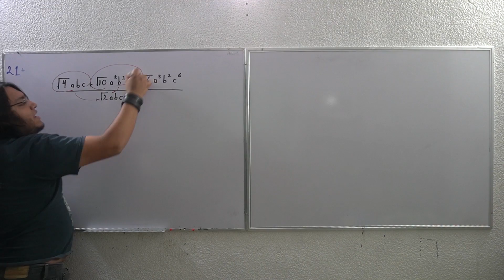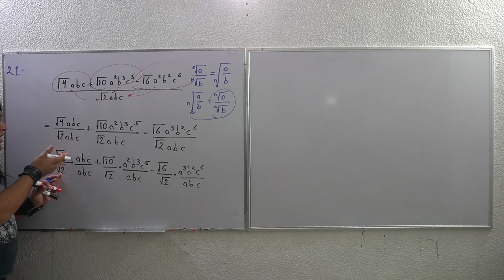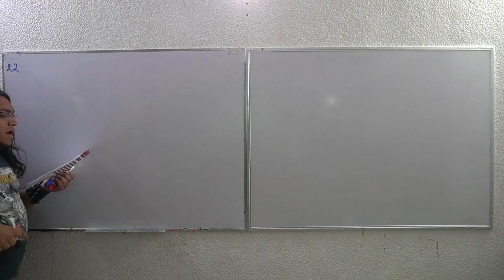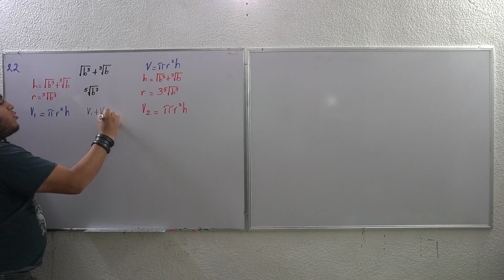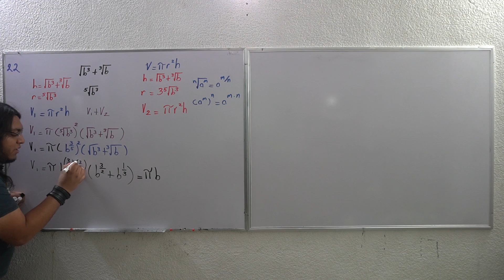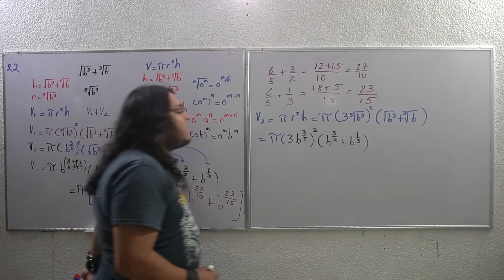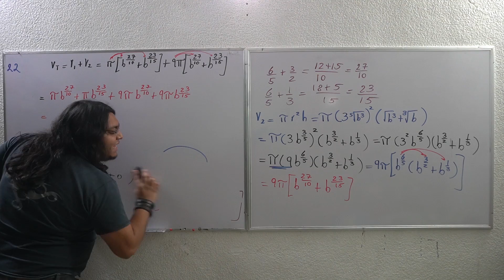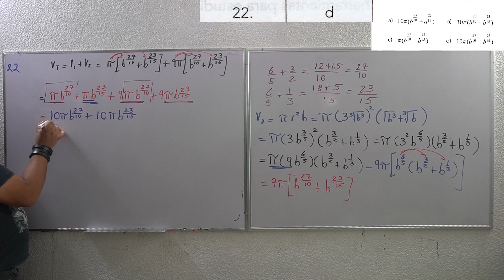Guía IPN 2020 Álgebra (21-22) Parte 6